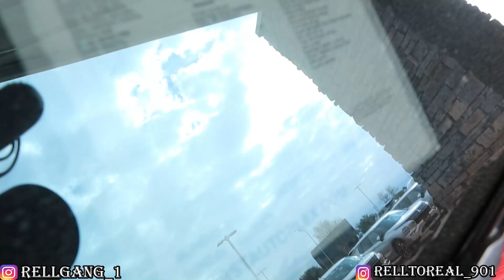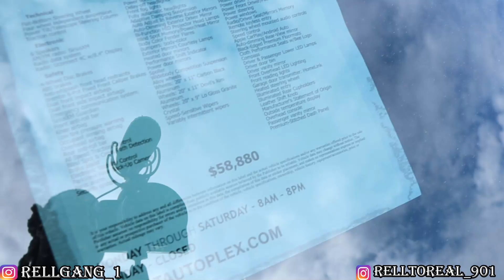TAKING DELIVERY OF A NEW VEHICLE?!!